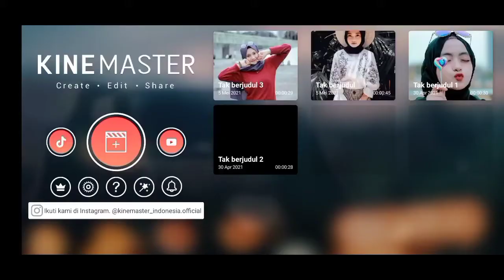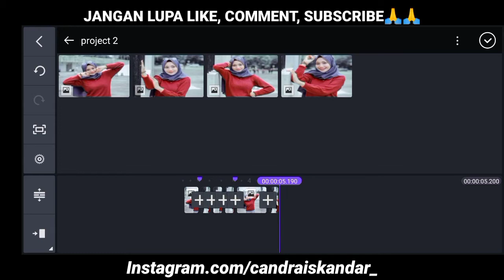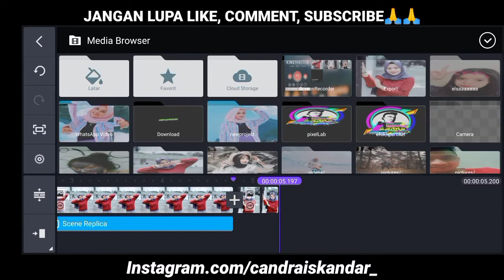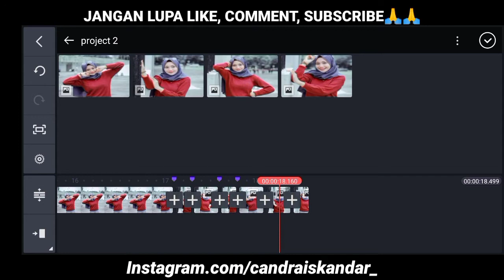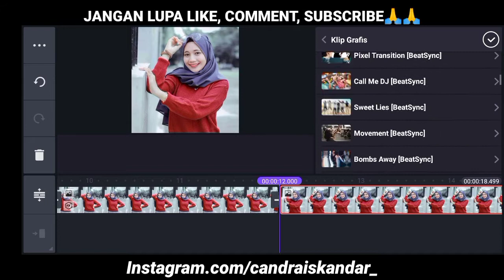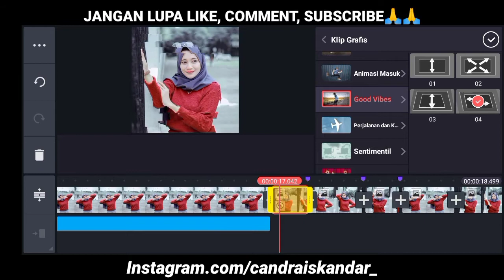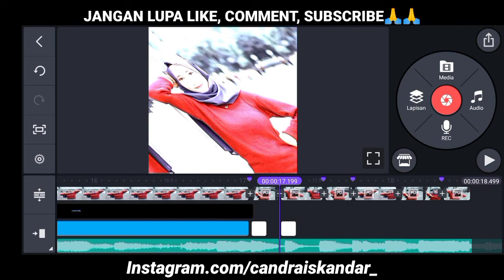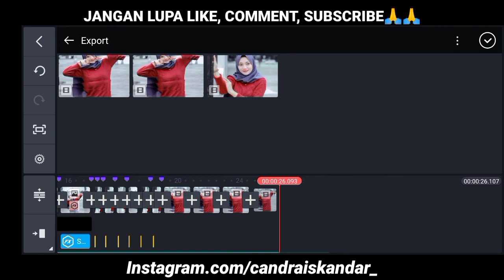Cara membuat video quotes literasi jedag jedug 30 detik || dj aku sayang dia mak || VIRALLL !!!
Assalamualaikum, bertemu lagi dengan channel ini, disini saya akan memberikan cara membuat video quotes literasi story wa jedag jedug di aplikasi kinemaster mudah dan simpel. Di video kali ini sangat sederhana dan mudah untuk dipelajari, lagu viral.